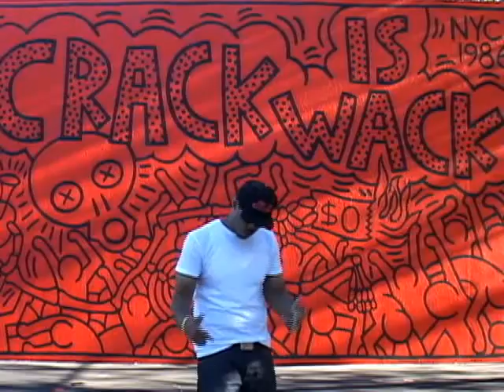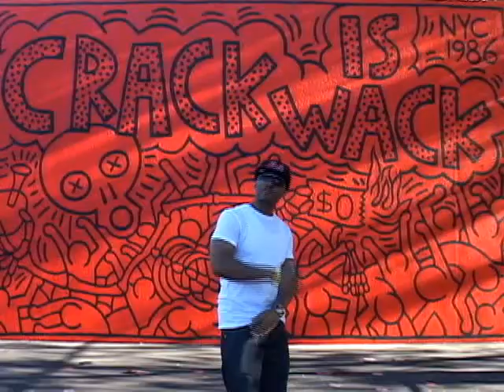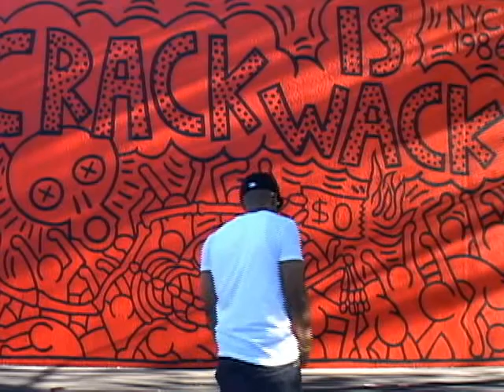Hungry HD- Holla @ Me Video (Official Video)